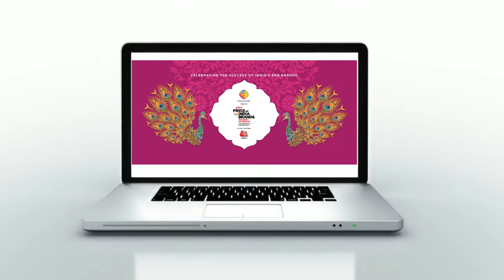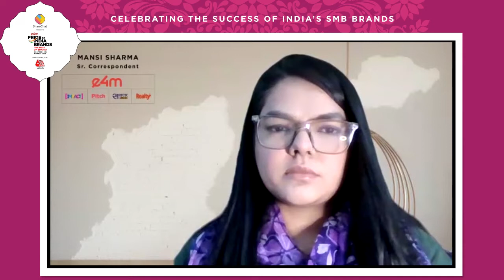Jumboking’s success is backed by on-ground research: Founder Dheeraj Gupta